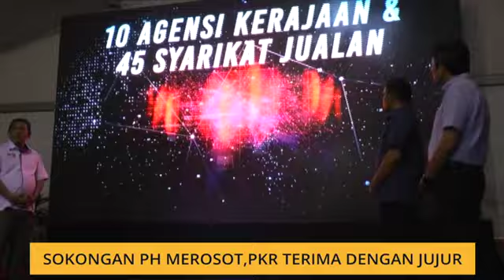Sokongan PH merosot, PKR terima dengan jujur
Setiausaha Agung Parti Keadilan Rakyat (PKR) Datuk Seri Saifuddin Nasution Ismail  bersikap positif dengan keputusan kajian Merdeka Center yang menunjukkan kemerosotan sokongan rakyat terhadap kerajaan Pakatan Harapan (PH).